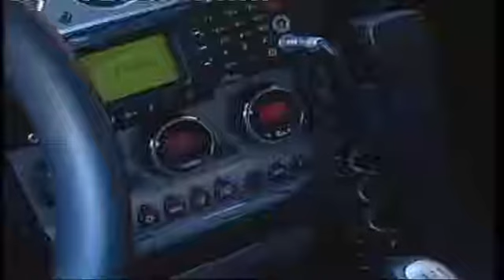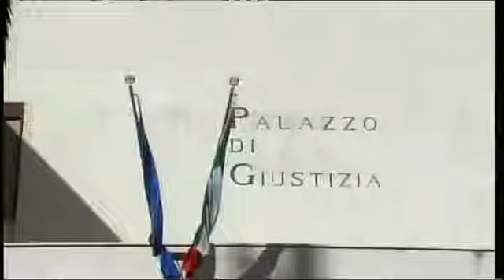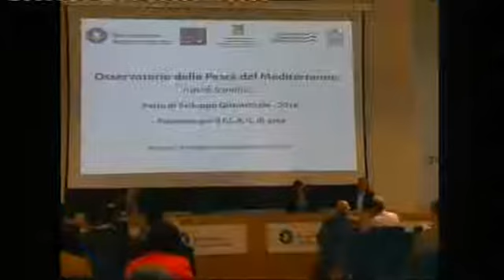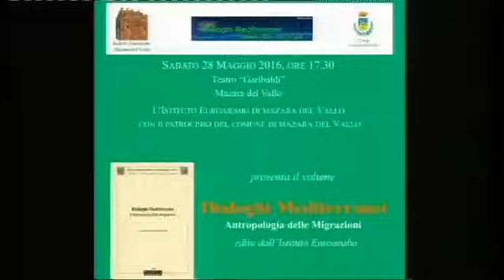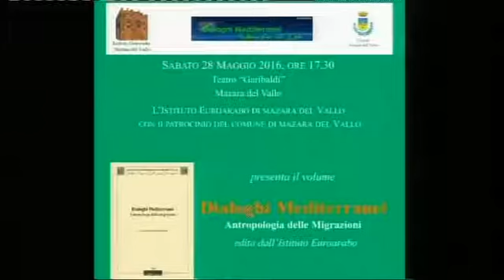TG8INFORMA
Episodio 1 ( Tempi: 1  )